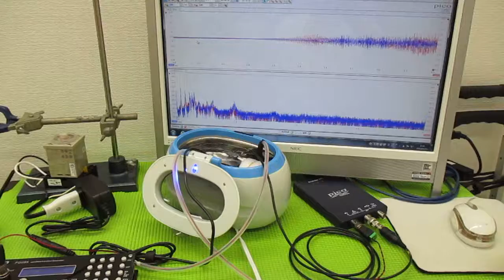メガヘルツの超音波発振制御プローブを利用した実験動画 ultrasonic-labo